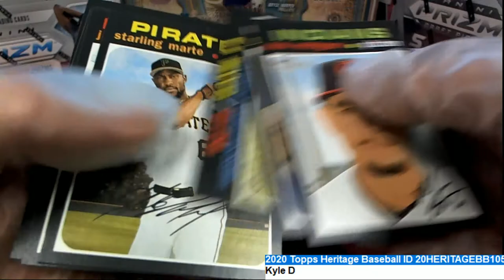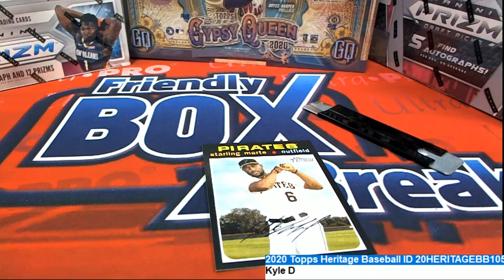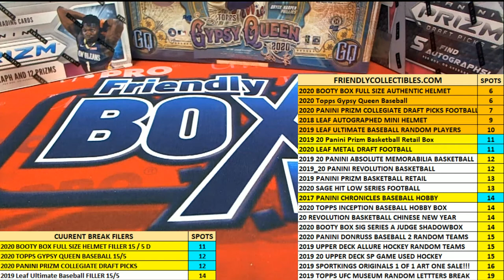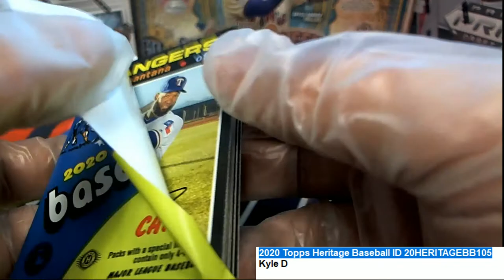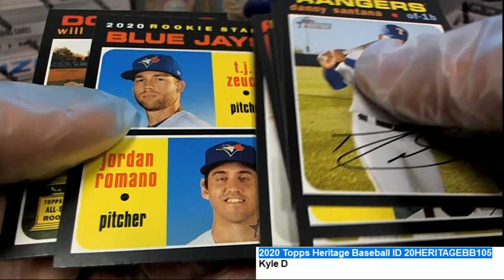2020 Topps Heritage Baseball Kyle's Pack Rip ID 20HERITAGEBB105